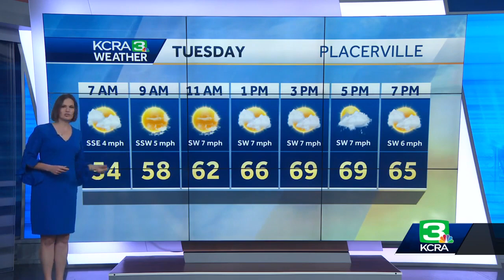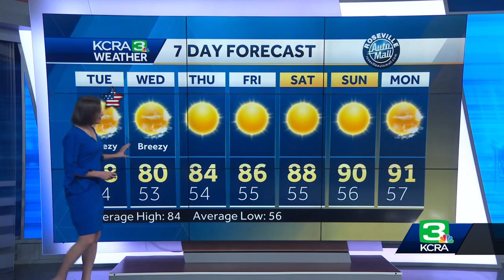More Sierra showers on Tuesday